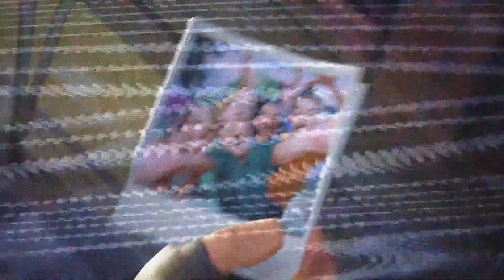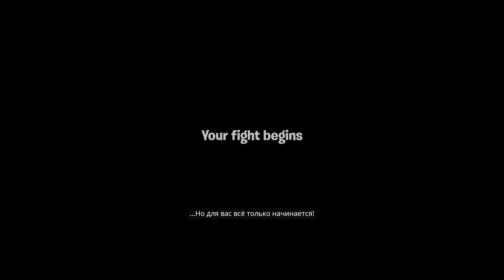МОЯ ПЕРВАЯ ПОКУПКА PVE(ПВЕ) ФОРТНАЙТ | СТАНДАРТНЫЙ НАБОР ОСНОВАТЕЛЯ (февраль 2019)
Тег автора: INKOGNITO
Когда вы указываете мой тег я получаю долю от прибыли с ваших покупок.